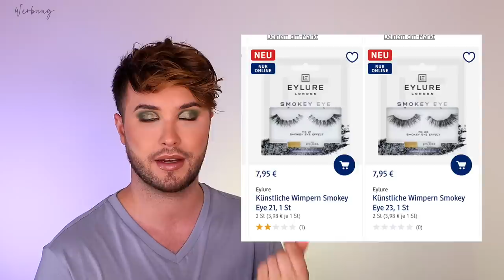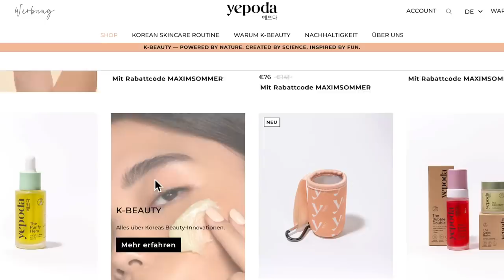ALLE DM NEUHEITEN AUGUST 2022 | Sortimentsupdate | Maxim Giacomo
Im heutigen Video habe ich einige spannende Drogerie Neuheiten  aus dem DM für euch!
Was gibts neues bei DM?
Hier findet Ihr Alle Drogerieneuheiten.

Hier gehts zu YEPODA
Code: MAXIMSOMMER
Link für die Infobox:

Meine eigene Make Up Brand
Hier gehts zu meinen AMAZON Favoriten:
MEINE PRODUKTE:
MEIN BUCH IST AB SOFORT ERHÄLTLICH!

Equipment
Softboxen 2er Set

Yepoda
Yepoda Erfahrung
Yepoda Erfahrungen
Yepoda Kosmetik
Yepoda Test